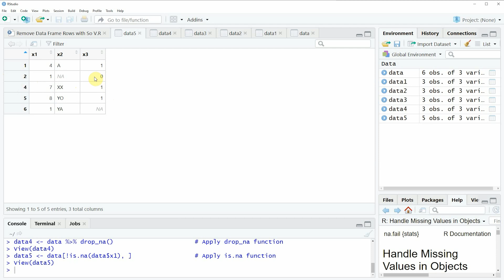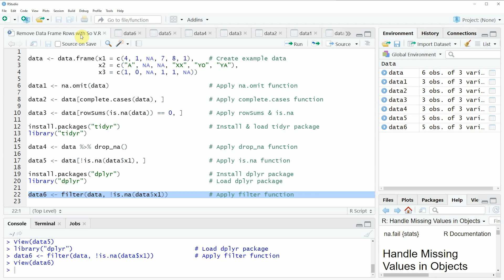R Remove Data Frame Rows with NA Values | na.omit, complete.cases, rowSums, is.na, drop_na & filter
How to delete rows with some or all missing values in a data frame in the R programming language. More details
R code of this video:

data ‹- data.frame(x1 = c(4, 1, NA, 7, 8, 1),    # Create example data
                   x2 = c("A", NA, NA, "XX", "YO", "YA"),
                   x3 = c(1, 0, NA, 1, 1, NA))

data1 ‹- na.omit(data)                           # Apply na.omit function

data2 ‹- data[complete.cases(data), ]            # Apply complete.cases function

data3 ‹- data[rowSums(is.na(data)) == 0, ]       # Apply rowSums & is.na

install.packages("tidyr")                        # Install & load tidyr package
library("tidyr")

data4 ‹- data %›% drop_na()                      # Apply drop_na function

data5 ‹- data[!is.na(data$x1), ]                 # Apply is.na function

library("dplyr")                                 # Load dplyr package

data6 ‹- filter(data, !is.na(data$x1))           # Apply filter function